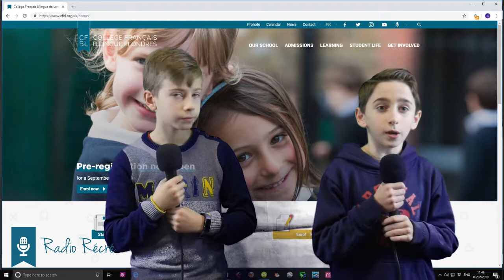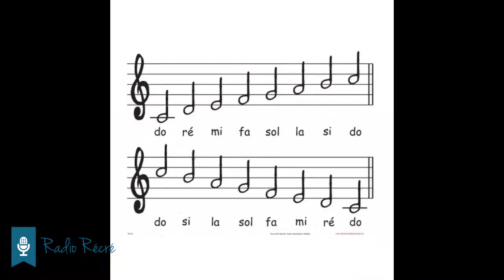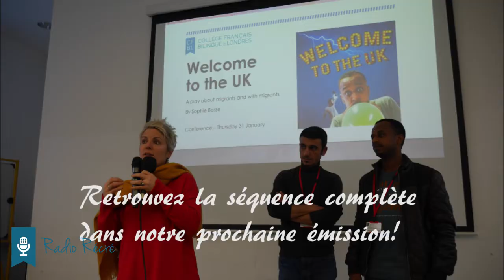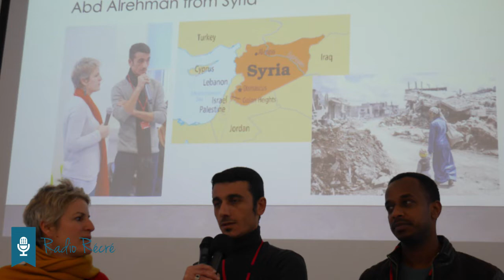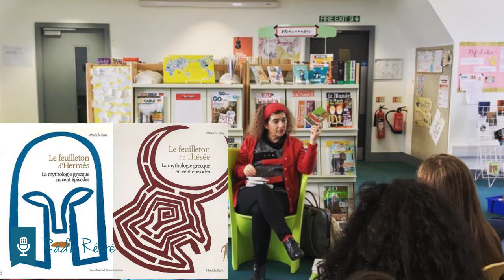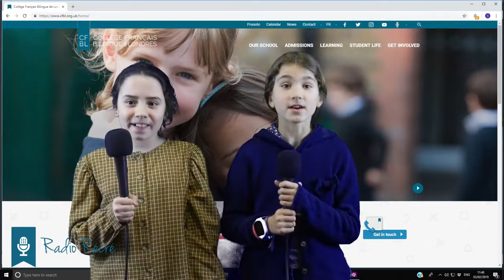Radio Récré - émission 55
Programme
Animation vidéo par les CM2

• Contes GSM/CM1 les CM1 posent des devinettes aux GSM
• Musicali par les CM1: Louis Armstrong + nouvel artiste à trouver
• Présentation spectacle Borderline (Sur la vidéo uniquement)
• A Christmas Carol: une histoire effrayante par une classe de 6ème
• Song "Riptide" by CM2
• Interview de Murielle Szac, auteur, par les 6èmes
• Book Club par les CM1C
• Interview de Mme Avenel, Rectrice de l'académie de Versailles par les 3èmes
• Winter show enregistré en décembre. Les 6èmes et les 5èmes chantent en allemand et en espagnol